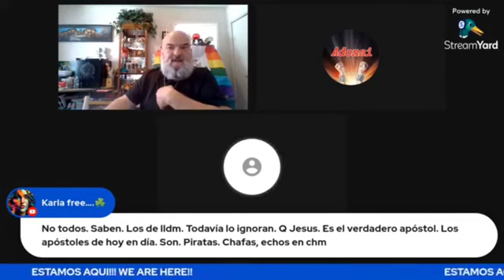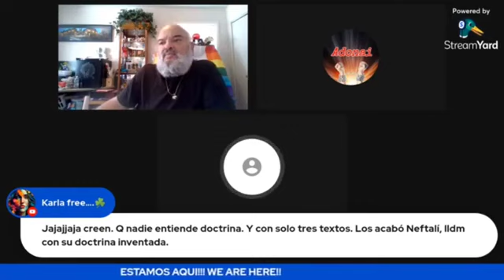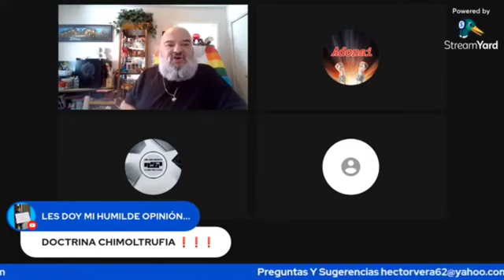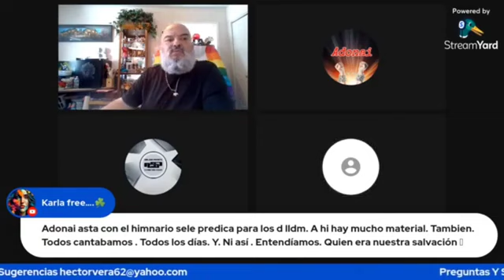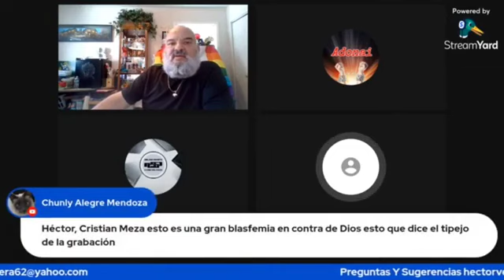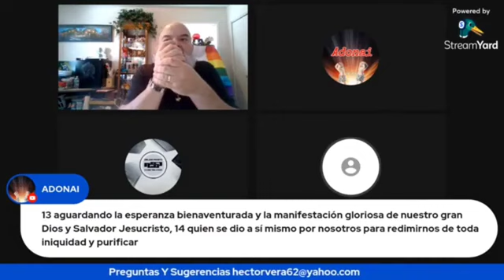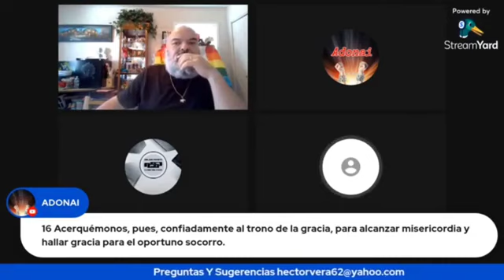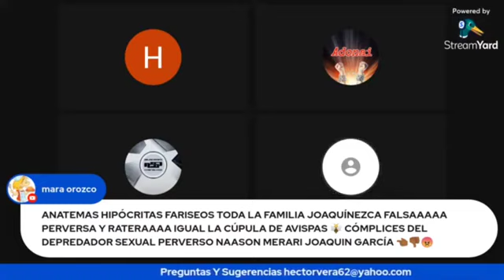El Evangelio ANATEMA de la secta heretica La Luz del Mundo LLDM. Naasón Joaquín falso apóstol